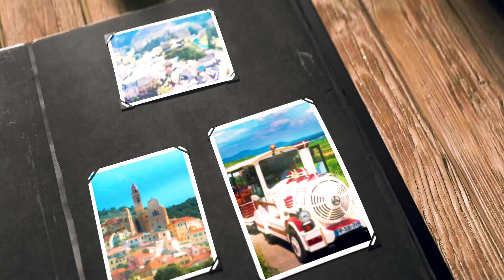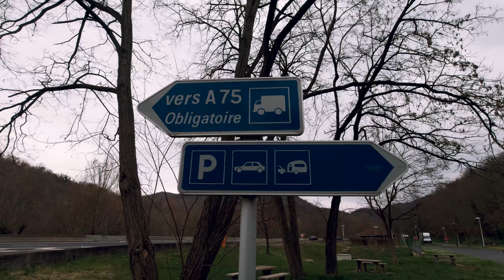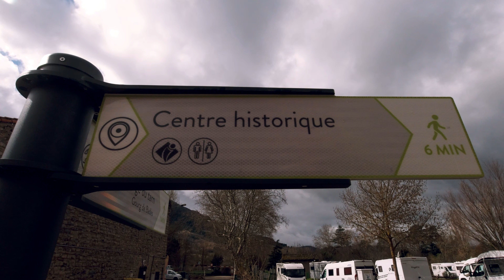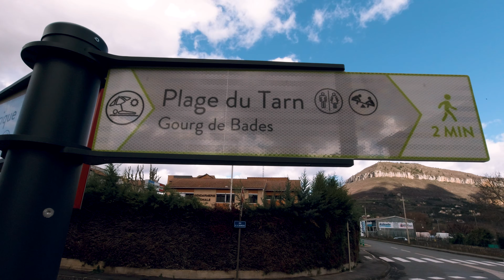03 Millau France